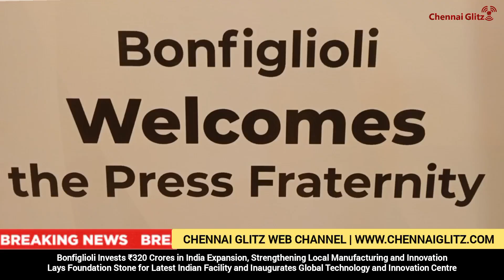Bonfiglioli Invests ₹320 Crores in India Expansion, Strengthening Local Manufacturing and Innovation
Bonfiglioli Invests ₹320 Crores in India Expansion, Strengthening Local Manufacturing and Innovation | Bonfiglioli Group | Bonfiglioli Transmissions Pvt Ltd

Lays Foundation Stone for Latest Indian Facility and Inaugurates Global Technology and Innovation Centre